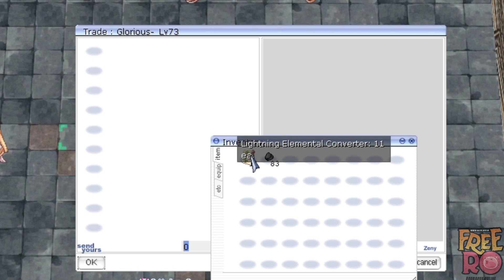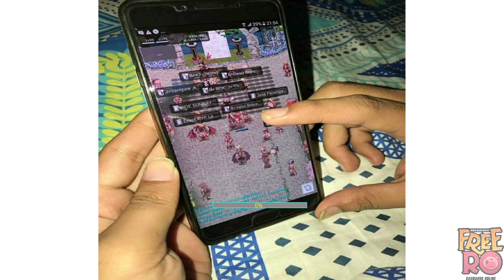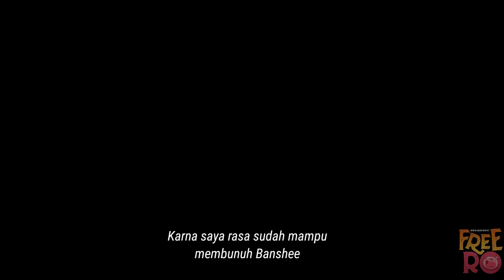Tutorial Leveling Lord Knight, FreeRO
Kalian akan dapat 10% tambahan CashPoint 👍👍
( Khusus Player baru & ID terdaftar blm ada 6 bulan )

You can check My Account Tiktok : JLXStudio

Free RO
99/70 (Trans JOB)